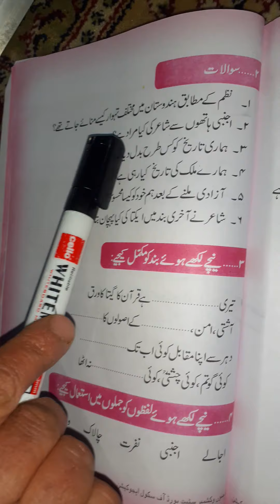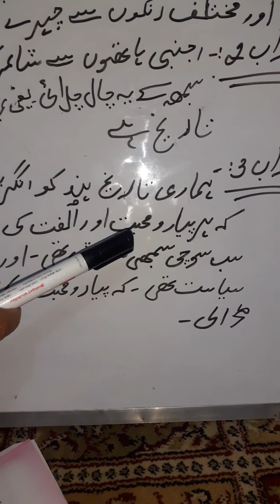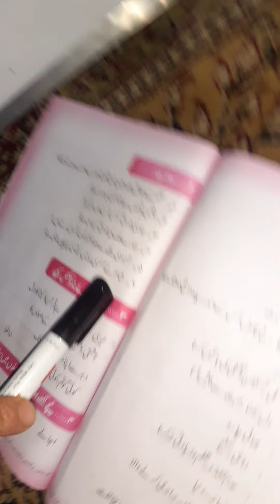Class 8th urdu chapter 16 hamari tareek nazam question answers(exercise)